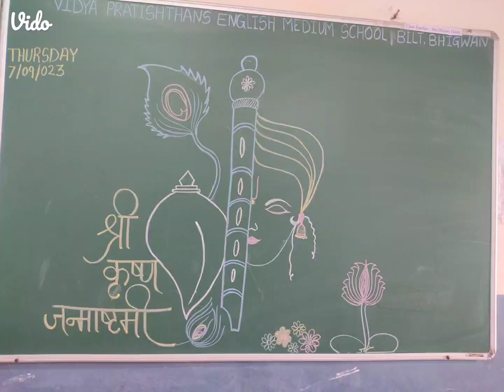Dahihandi celebration . Class: LKG